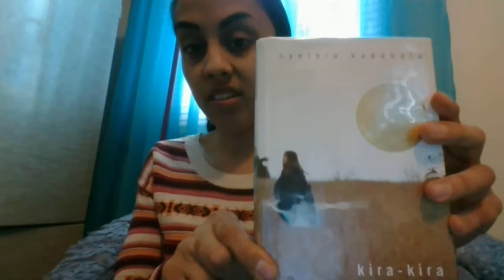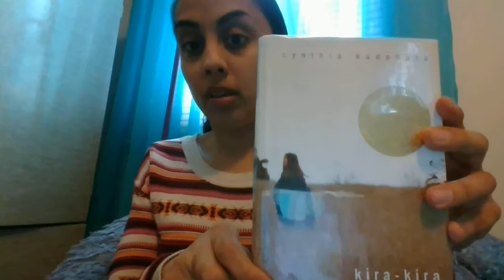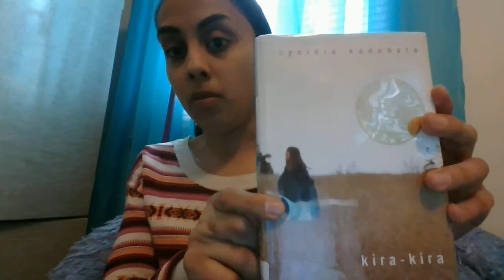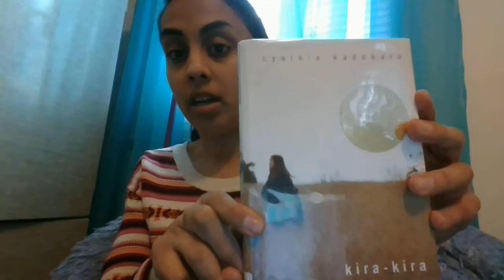WIN 20180204 16 17 35 Pro